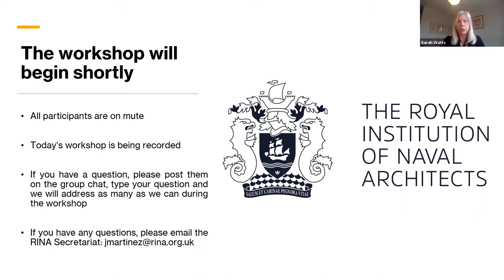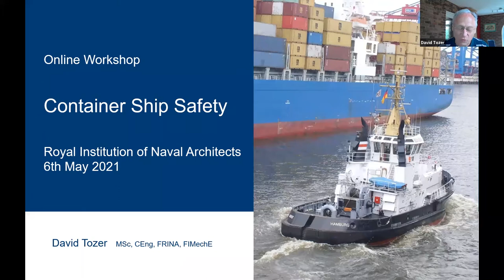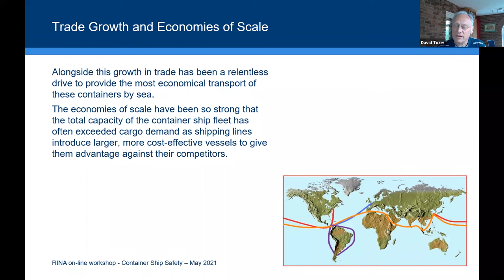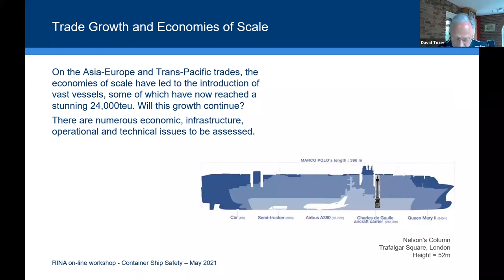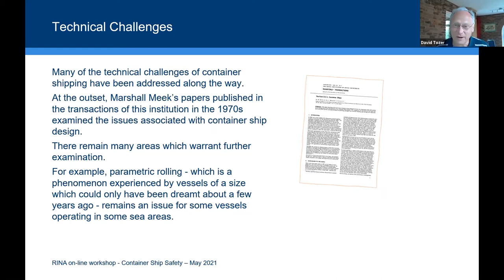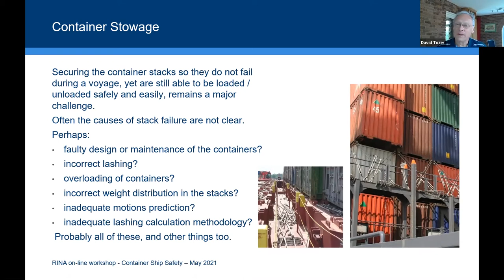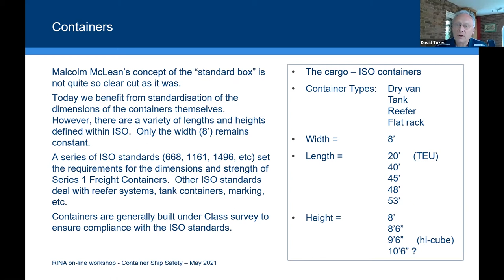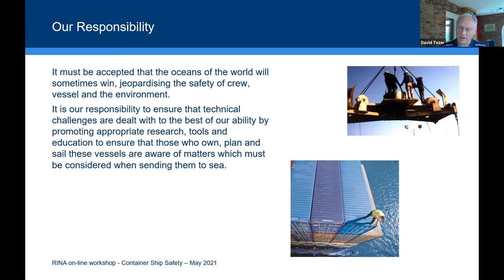Container Ship Safety - Workshop 2021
The Safety Committee of the Royal Institution of Naval Architects carried out a Workshop on the Safety of Container Ships on Thursday 6th May 2021. The Committee is very interested to know RINA members' opinions on the subject of current container safety. Since there have been several accidents recently, at recent RINA HQ technical meetings there has been much disquiet from members of the Safety Committee, as well as from the RINA IMO Committee, about the Safety of Container Ships and the safe stowage of Containers. One such case was experienced by the ‘ONE Apus’ which lost overboard 1800 containers of her maximum of 14,000 TEU. And only last month there was the unfortunate blockage of the Suez Canal by a ULCS.''